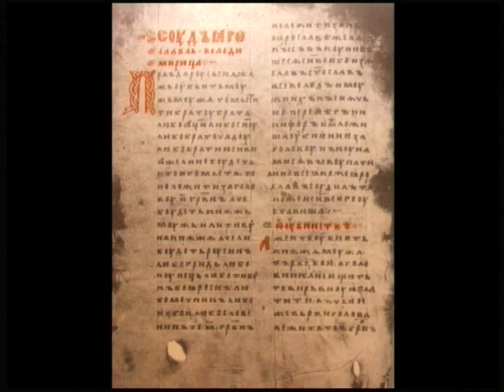Гості студії: історик - Іван Янюк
Історія нашої держави розпочалась вже досить давно і має в собі багато різноманітних цікавих епізодів та фактів. В студії «Файного ранку» з істориком Іваном Янюком спілкуємо про створення Конституцій України.